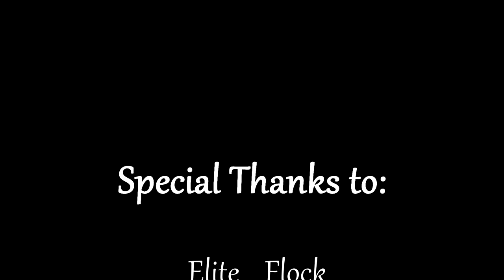Into The Flames - Boo Boo Bus! (w/ CW Gaming & RedLineRider)